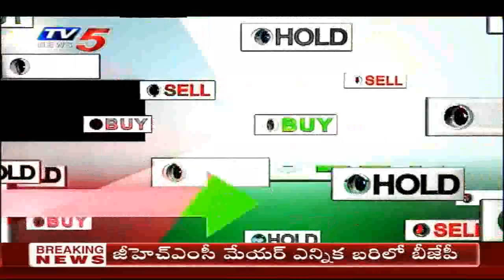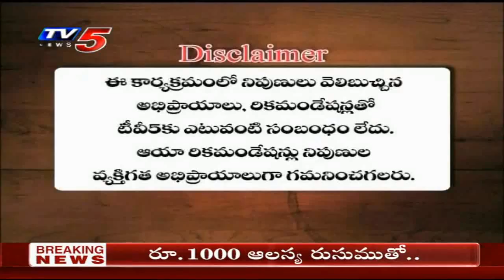11th February 2021 TV5 News Business Breakfast | Vasanth Kumar Special | TV5 Money